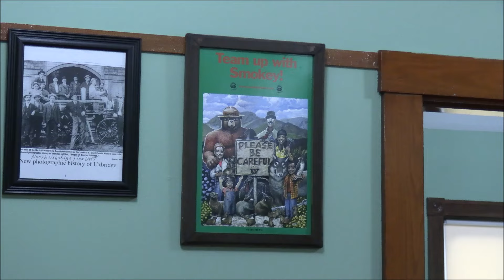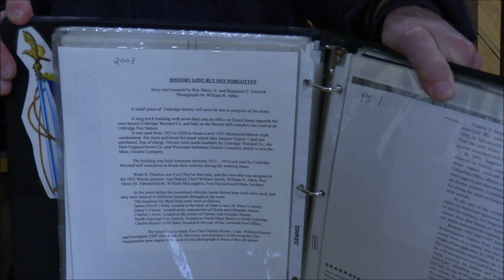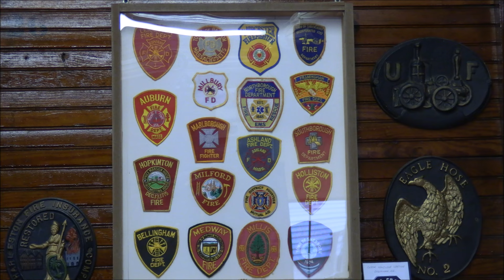The New Uxbridge Fire Museum Sneak Peek, With Udizzy1969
Join Us As We Chat With Brother Roy from The Uxbridge Fire Museum.
Grand opening June 22nd, and Rain Date The 23rd.
It Has Been Many years In The Making and With Help From The Friends and The Community They Have Saved The Fire History For Us To Share With Others. If You Get A chance Stop By and Check It Out for Yourself. Well Worth The Trip. Stay Safe Out There.